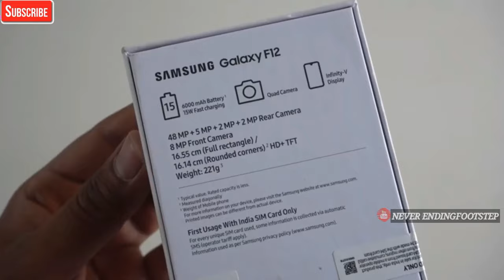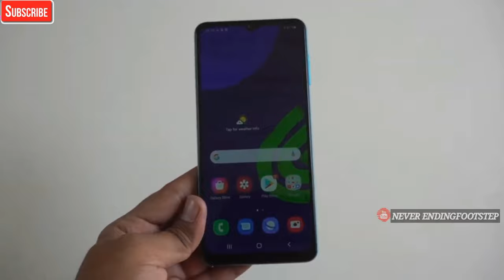Samsung Galaxy F12 Unboxing || Best phone under 10k ||NEVER ENDING FOOTSTEP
Samsung Galaxy F12 Unboxing || samsung Galaxy F12 Unboxing ||

Samsung Galaxy F12 smartphone runs on Android v11 operating system. The phone is powered by Octa core (2 GHz, Quad core + 2 GHz, Quad core) processor.It runs on the Exynos 850 Chipset. It has 4 GB RAM and 64 GB internal storage , expandable Yes, Upto 512 GB via microSD card.

Samsung Galaxy F12 smartphone has a HD+ display. It measures 164 mm x 75.9 mm x 9.7 mm and weighs 221 grams. The screen has a resolution of 1600 x 720 Pixels and 270 ppi pixel density. It has an aspect ratio of 20:9 and screen-to-body ratio of undefined On camera front, the buyers get a 48 MP Primary Camera, 5 MP, Wide Angle, Ultra-Wide Angle Camera, 2 MP, Macro Camera, 2 MP, Depth Camera and on the rear, there is an 48 MP + 5 MP + 2 MP + 2 MP camera with features like Digital Zoom, Auto Flash, Face detection, Touch to focus. It is backed by a 6000 mAh battery. Connectivity features in the smartphone include WiFi, Bluetooth, GPS, Volte, and more.

Samsung Galaxy F12 smartphone price in India is Rs 10,999. Samsung Galaxy F12 was launched in the country onApril 5, 2021 (Official). As for the colour options, the Samsung Galaxy F12 smartphone comes in Celestial Black, Sky Blue, Sea Green colours.

video is for educational purpose only.Copyright Disclaimer Under Section 107 of the Copyright Act 1976, allowance is made for "fair use" for purposes suhch as criticism, comment, news reporting, teaching, scholarship, and research.

About: it is a Tech Channel here you will get videos on latest upcoming SmartPhones, their new specifications & Everything related to smartphones on a daily basis.